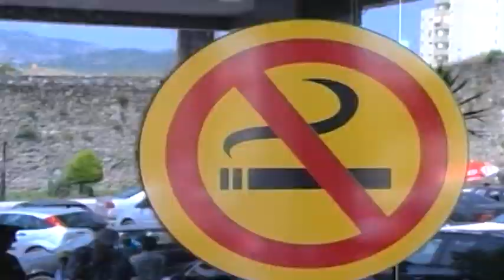"Anti duhani" godet "vipat". Shkelësit do gjobiten deri me 50 mijë lekë të rinj